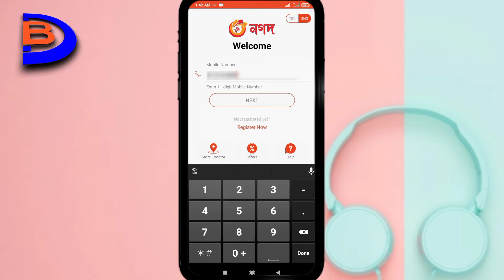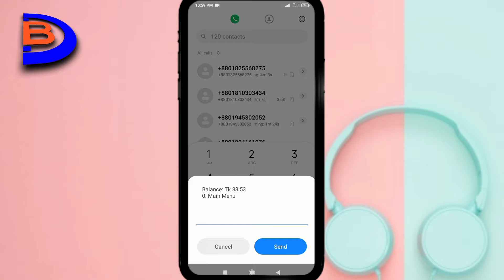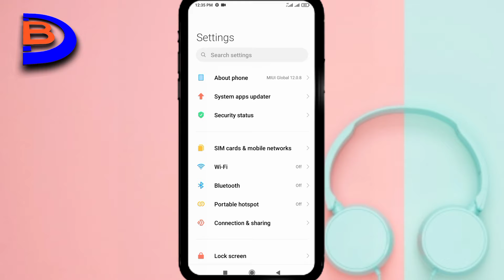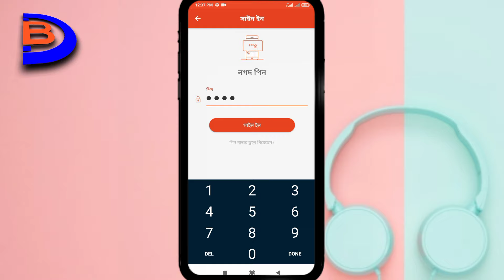Nagad App login Device is temporarily locked problem solution|নগদ একাউন্ট লক হলে করণীয়|nagad block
I will try to show you the details in today's video. There is a problem with your phone lock when logging in to cash apps. How will he solve the problem. I hope you will watch the video at the end.